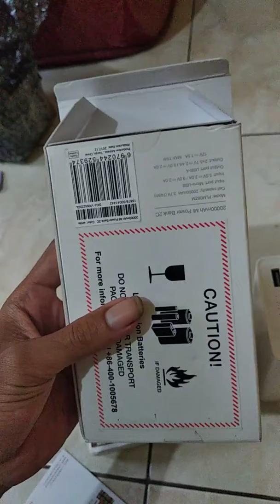Hati Hati Powerbank xiaomi Palsu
Bagi yang ingin beli powerbank harap perhatikan baik-baik, walaupun ada kode dan bisa dicek ternyata bukan berarti asli.